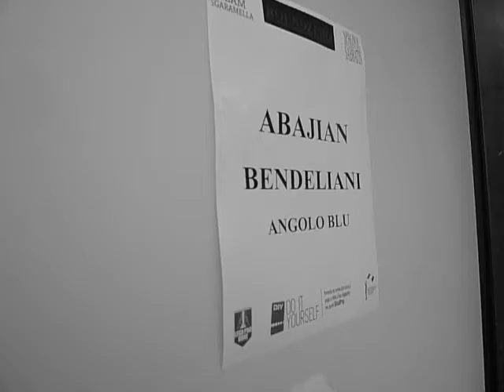Benito Ruggiero vs Levan Bendeliani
serata di boxe ad Andria
spogliatoi e primo match professionisti